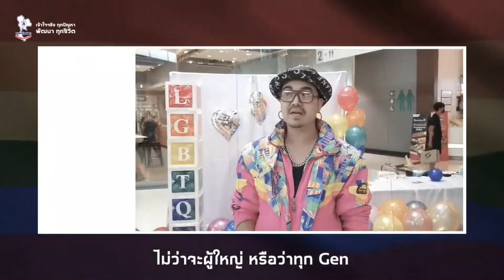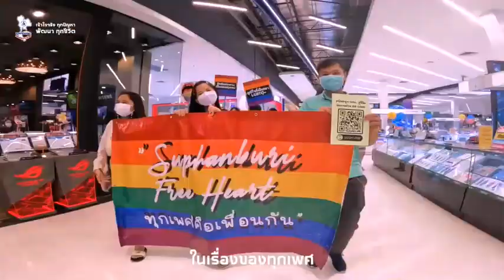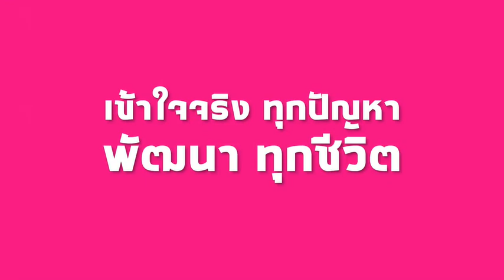เพราะทุกคนเท่าเทียมกัน#pride#pridemonth